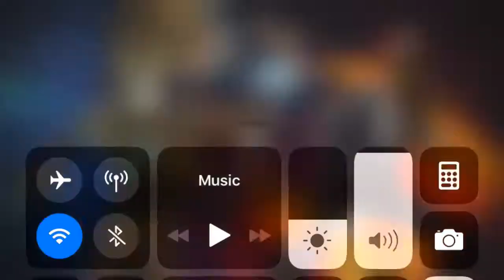ALLIANCE WAR (59): [KS_10] -VS- [EpaXX] | MARVEL Contest of Champions